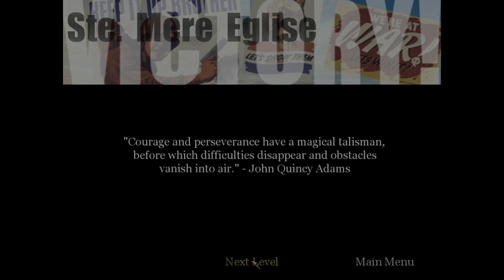Call Of Duty (2003) | Walkthrough #1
Lets play first call of duty 😁.

Call of Duty is a 2003 first-person shooter video game developed by Infinity Ward and published by Activision. It is the first installment in the Call of Duty franchise, released on October 29, 2003, for Microsoft Windows.
Initial release date: 29 October 2003
Series: Call of Duty
Designer: Steve Fukuda
Engine: id Tech 3
Developers: Activision, Infinity Ward, Nokia

I hope my gameplay will entertain you and any kind of feedback will be appreciable , so please share your thoughts in comments .